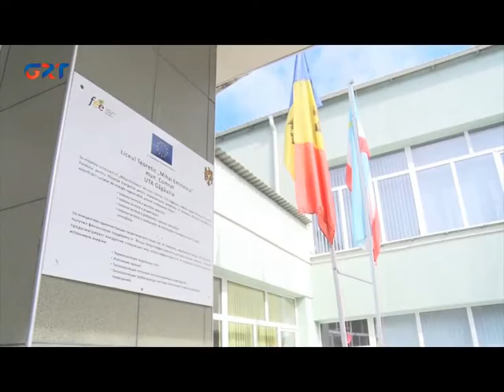M.Eminesku adına liţeyin eni binanın düzmäk işlerin bitirilmesi soruş altında